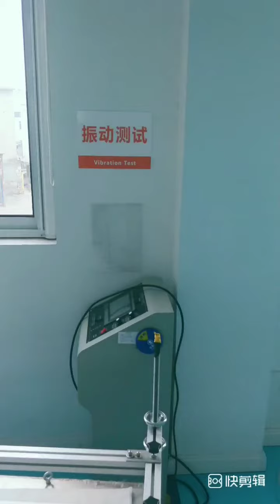Dawei Medical 2020 3 4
We are all fighters and we back to work !! Dawei medical ultrasound manufactures!!!